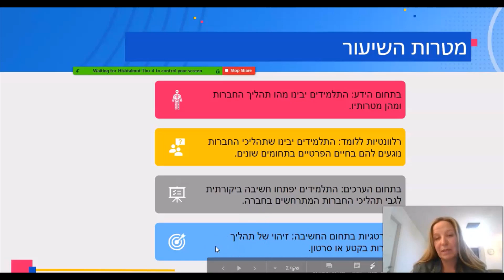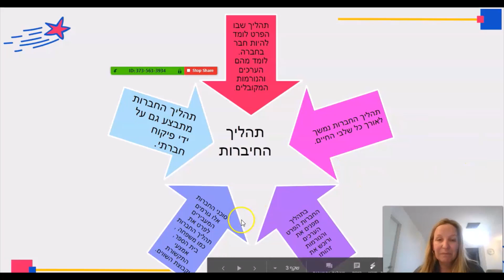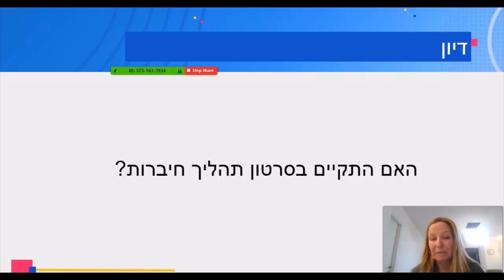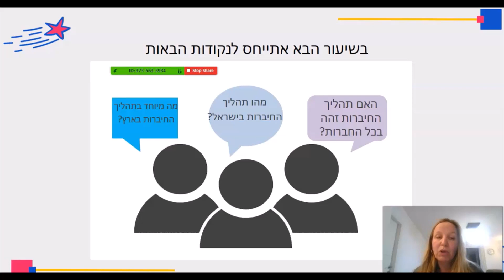סוציולוגיה תהליך החיברות וחשיבותו חלק א